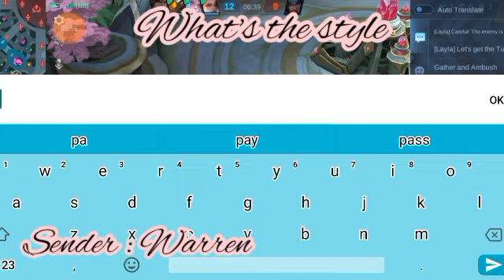WHAT'S THE STYLE | SENDER - WARREN | MARCH 23,2023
DYHP CEBU RECORDED
rmn drama
bisaya drama
dyhp cebu
dyhp drama